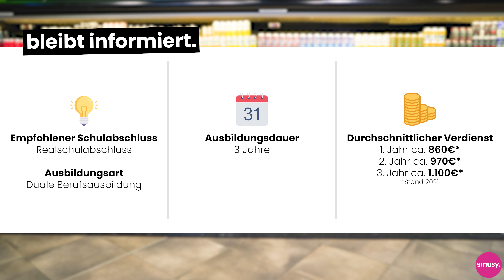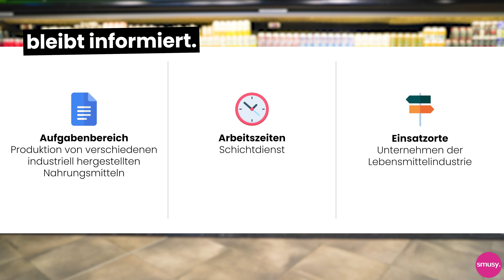Fachkraft für Lebensmitteltechnik - Ausbildungsberufe erklärt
In diesem Video erfährst du, wie die Rahmenbedingungen für die Fachkraft für Lebensmitteltechnik sind. Du erfährst alle wichtigen Details rund um den Ablauf, Gehalt und wer für diesen Beruf geeignet ist. Du hast weitere Fragen zu dieser Ausbildung? Dann hinterlasse doch ruhig einen Kommentar!

00:00 Fachkraft für Lebensmitteltechnik
00:08 Aufgabenbereich
00:43 Allgemeine Fakten
01:10 Ausbildungsablauf
02:16 Berufseignung
02:53 Zusammenfassung